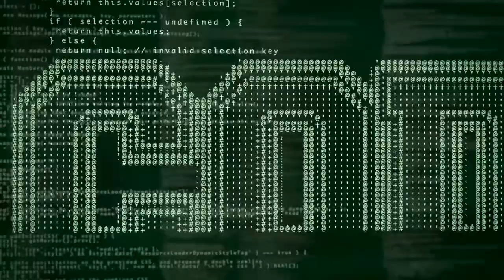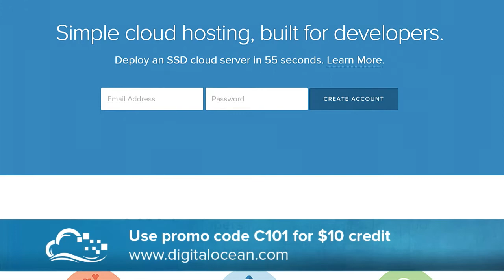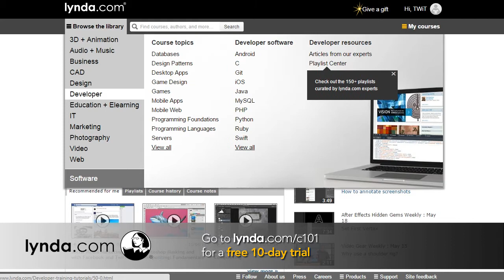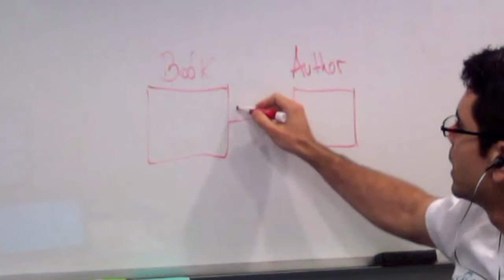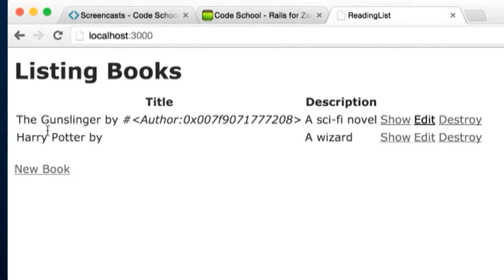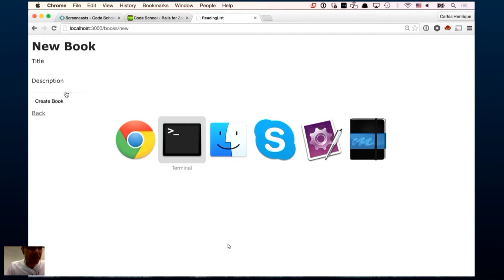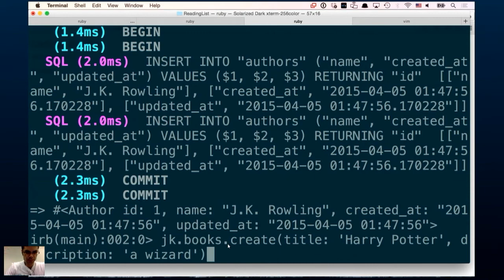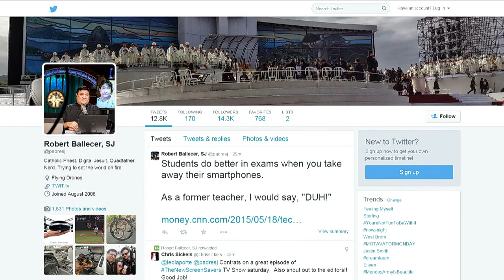Coding 101 68: Ruby on Rails part 4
Host: Fr. Robert Ballecer, SJ and Lou Maresca

Lou has the best practices for Programming and code review, and Carlos joins us for Ruby on Rails part 4 of 4.

Guest: Carlos Souza